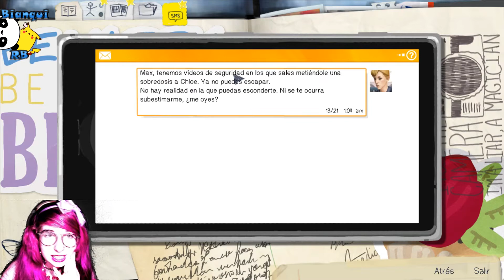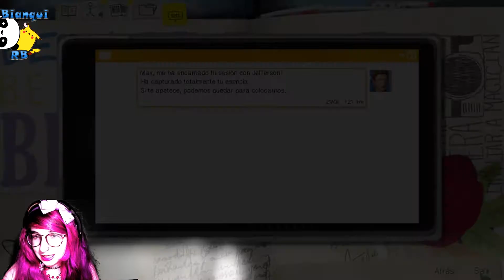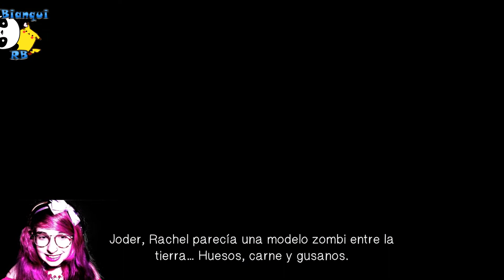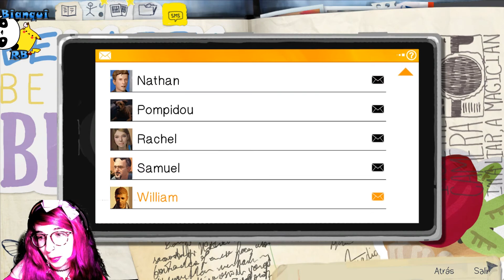BUCLE ENTRE LAS REALIDADES!! - Ep 32 Life is Strange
Muy buenas loquillos y loquillas!! Aquí os traigo una nueva serie en el canal y espero que os guste muchísimo!! Life is Strange es una aventura gráfica de Square Enix, donde jugamos con la protagonista llamada Max, la cual descubre que tiene el don de poder retroceder el tiempo. Darle mucho amor! ^^
▼▼DESPLIÉGAME▼▼

★★MI PC★★
-Caja: Nox Hummer MC USB 3.0 Negra
-Placa base: Gigabyte GA-B250M-DS3H
-Procesador: Intel Core i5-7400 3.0GHz BOX
-Tarjeta Gráfica: Gigabyte GeForce GTX 1050Ti OC WindForce 4GB GDDR5
-Memortia Ram: 8Gb DDR4
-Monitor: BenQ GL2580H 25" LED FHD
-Cámara: Trust Macul Webcam FullHD 1080p
-Micrófono: Samson C01U PRO

★★PREGUNTAS FRECUENTES★★
-¿Cómo te llamas? - Bianca.
-¿De dónde eres? - De Ciudad Real en Castilla La Mancha (España)
-¿Me saludas en un vídeo? -No mando saludos en vídeos porque sería anteponerlos a otros subs y no lo vería correcto saludar a 10 personas, de 70-80 personas que me lo pedís diariamente. *Solamente puedo saludaros cuando dedicáis tiempo en escribirme por ejemplo preguntas para algunos vlogs en los que os digo que me escribáis.*